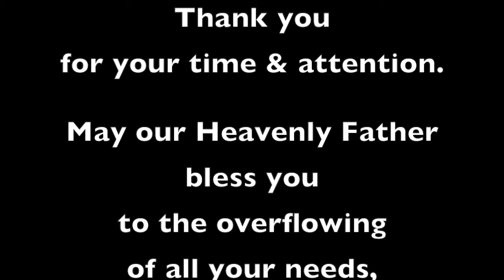Lift High The Lord & Mighty Warrior (w/Lyrics) - Randy Rothwell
Lift High The Lord Our Banner / Mighty Warrior - Randy Rothwell - from the album: Mighty Warrior
Video by Walter B. Shepherd
TYJ